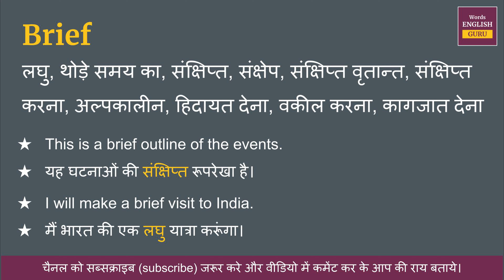Brief meaning in Hindi | Brief ka matlab kya hota hai | Brief means and hindi word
Brief ka hindi me arth hota hai  - लघु, थोड़े समय का, संक्षिप्त, संक्षेप, संक्षिप्त वृतान्त, संक्षिप्त करना, अल्पकालीन, हिदायत देना, वकील करना, कागजात देना

इस video me aap Brief kya hota hai,  इसका matlab samjhenge, Brief ko english me kaise pronunciation karte hai aur Brief ko bolne ka sahi tarika kya hai ye bhi dekhenge.

aur saath mein Brief ke do example dekar samjhya gya hai jisse aap isko aur aachhe se learn sakte hai.

Covered Topics -
Brief ka hindi kya hota hai
Brief ka hindi word
Brief ka hindi mein matlab kya hota hai
Brief meaning in hindi
Brief ka matlab kya hota hai
Brief ka hindi meaning
Brief ka hindi matlab
Brief ka arth kya hota hai
Brief hindi meaning
What is hindi meaning of Brief
How to pronunciation of Brief
Brief ka hindi arth kya hota hai
Brief ki definition kya hoti hai
Hindi meaning of Brief
Brief kya hota hai
Brief meaning